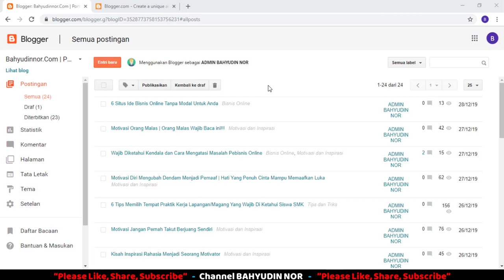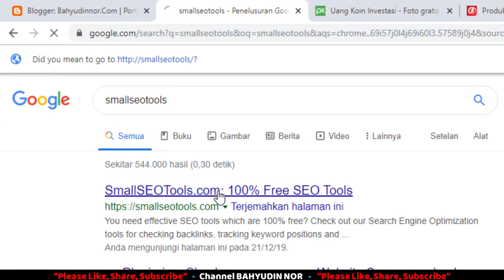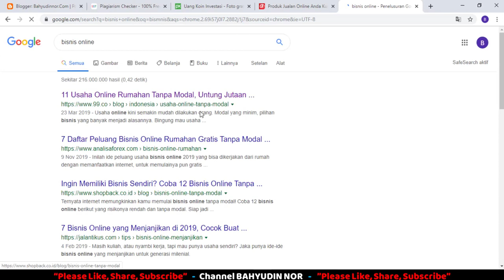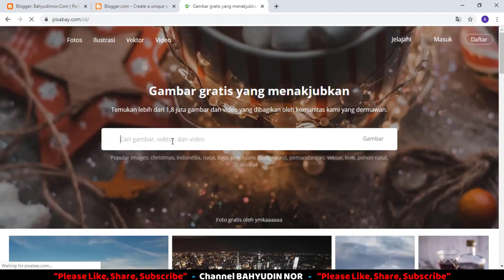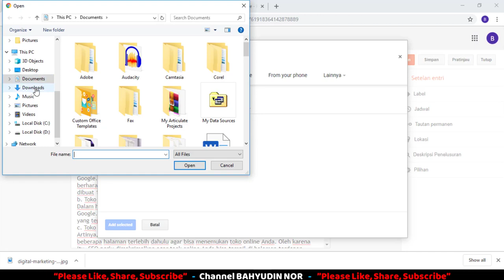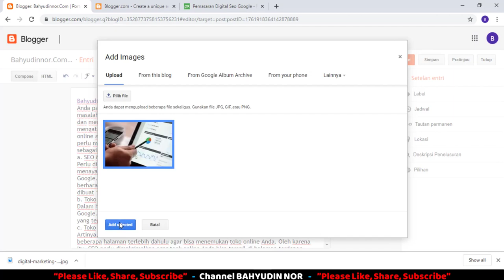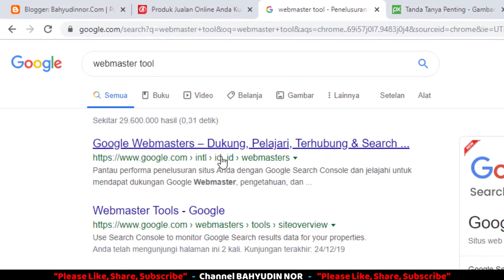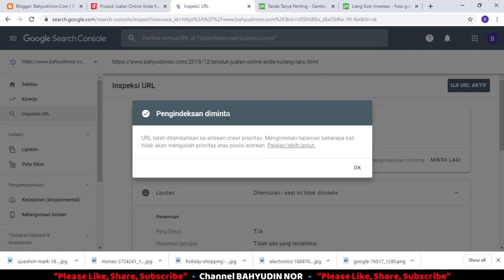TUTORIAL LENGKAP POSTING TULISAN DI BLOG SEO ON PAGE TERINDEKS DI PENCARIAN GOOGLE PART II